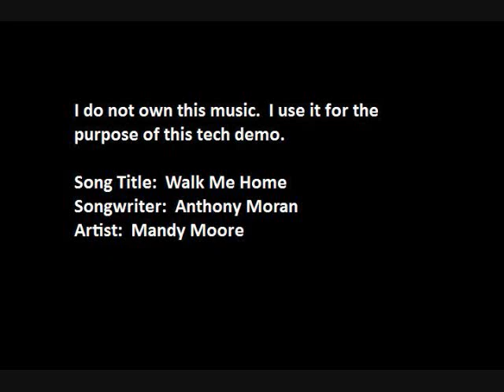Mandy Moore Walk Me Home Rear Image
rear image.
place device or speaker(s) behind head
play simultaneously with front image on a second device.